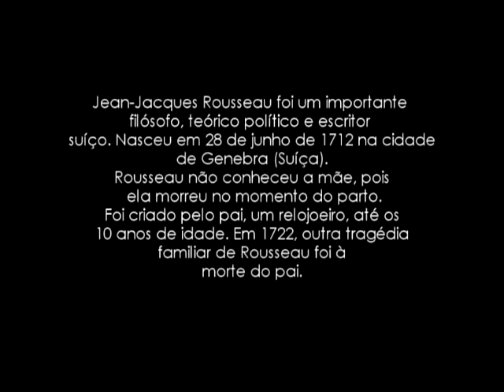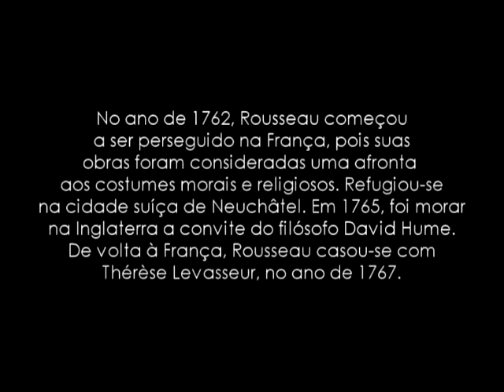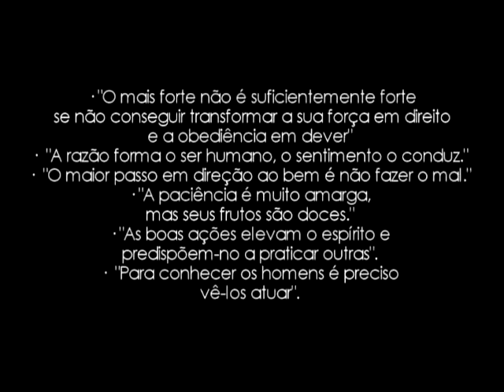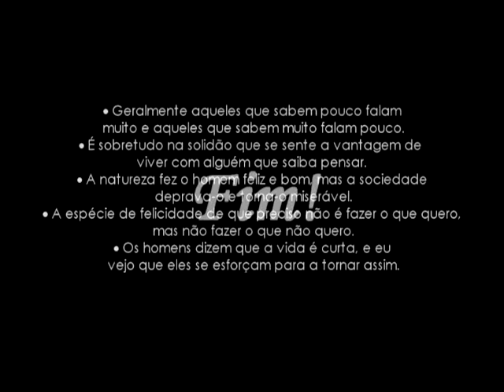Jean Jacques Rousseau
Vida, obra, frases e pensamentos de Jean Jacques Rousseau.